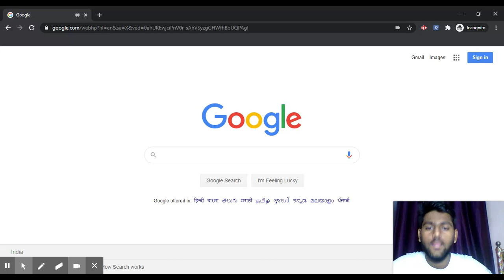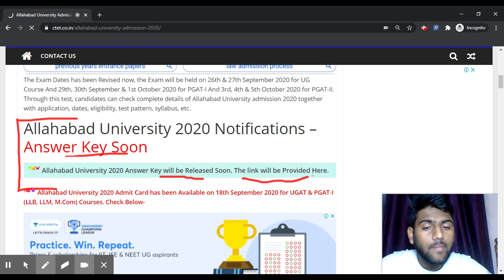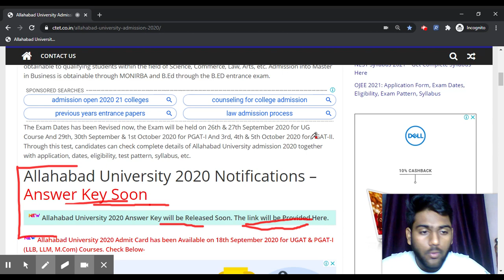Allahabad University 2020 Answer Key (Soon) - Know How to Check & Download Official Answer Key PDF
Allahabad University 2020 Answer Key for UG & PG Course has been Released Soon.